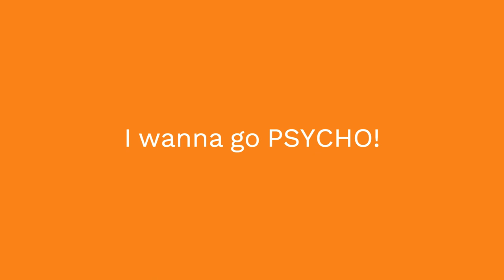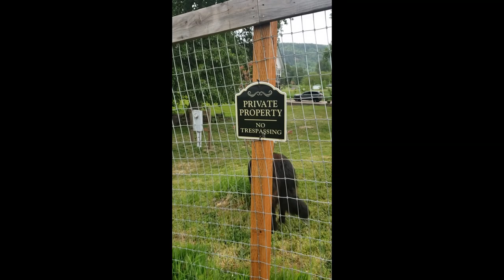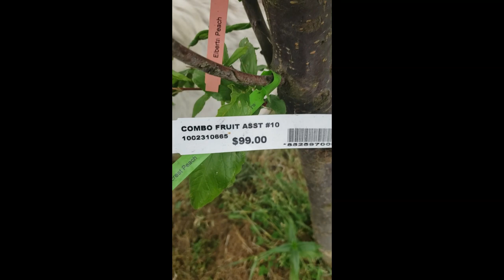PRE- Game, DIY Painting Fence Black Part #2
This is part # 2 of painting the fence black! I am so excited to get this fence looking better! We had a neighbor telling us our fence was UGLY! That was unsettling, so it's time to fix that!

I should not have allowed that to bother me, but I did. That fence cost a lot of money, and to have it look UGLY was not ok!

My FAMILY IN THE VIDEO,
Me - Jennifer
Bella - the Dog
Cole - the Dog.
Partner - who is camera shy!

Keep watching!!

Let me know what you think of the fence!!

About me.

I live rural,
Yep, I live in rural! Can you say boring? I live around some charming people, but there's nothing to do, and I mean nothing. You can do what the dogs do and stairs and bark at cars, lol. Don't get me wrong, it has peace to it, but after a while, you want Starbucks and some Applebee's or Red lobster and forget my fav sushi, none of that here. So, what's a girl to do in this dull place?? Film her life sounds good to me! Join me, and let's be boring together! Haha.

OMG, we had puppies,
I don't know if I can ever do this again. 10 Beautiful Great Pyrenees puppies want to be bottle feed multiple times daily by me! Mommy Bella had to stop nursing and take antibiotics, so it was all left on me after about the first week. YIKES! This was an experience. The worst part now is, am I keeping any, and who? I'm in love with two!

Review videos,
When I review videos, I will share what an item or tool is like for me. Please do not go out and buy anything because of me! Save your money and enjoy my video.

Learning! Having a challenge right now getting the proper setup to improve the videos. Please don't count that against me, lol. At the same time, I want to keep it REAL with you. I don't want things to ever get to perfect.

My channel started with the idea of DIYing my home. In the process, I want to share my whole rural life with everyone. While I rehab the house, I want also to share everything that goes on inside my life at the house. Many people say to pick one thing for their channel, but I want to be different and do my own something. I hope there will be people who like my channel being more like a storybook of my life on video.

Topics I plan to do videos on,
Cooking, Cleaning, DIY outside and inside, a lot of painting, reviews of tools and products, pets' mine, My whole life Journey. I hope you like my life, and if you hate it, I hope you at least want to watch it unfold and blow up in my face. :)

Thank everyone who watches my videos and likes or subscribes to my channel, and the support will help my family. I need to get 1000 subscribers to support my family with my channel.

Feedback,
If you think I need your feedback or constructive criticism, let me know and post below.